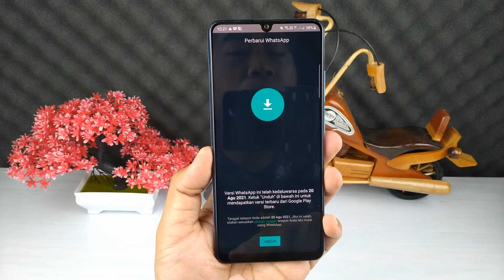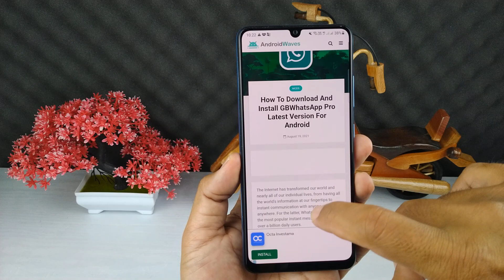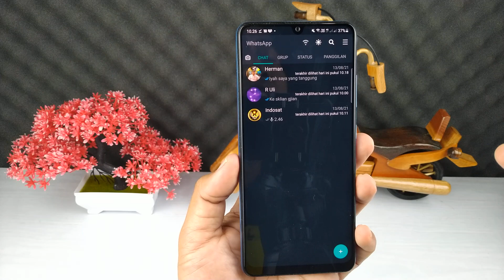Cara Update WhatsApp Yang Kedaluarsa Di Android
Hai semuanya,di video kali ini saya share ke kalian semua yaitu cara memperbarui whatsapp yang kadaluarsa,terutama buat kalian yang menggunakan WhatsApp mod, seperti gb WhatsApp,fm, ataupun aero.

Jika kalian mengalami hal seperti ini ketika membuka whatsapp tiba tiba ada pemberitahuan bahwa whatsapp telah kadaluarsa dan harus melakukan pembaruan,maka kalian disini harus melakukan pembaruan whatsapp ke versi terbaru.

Terimakasih